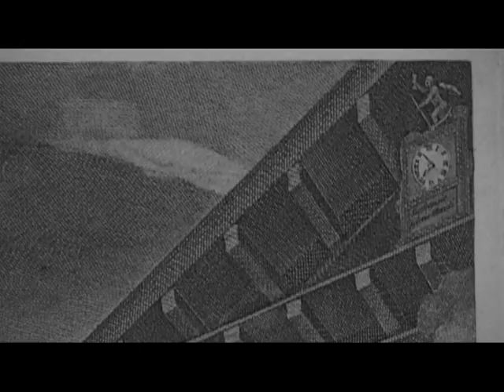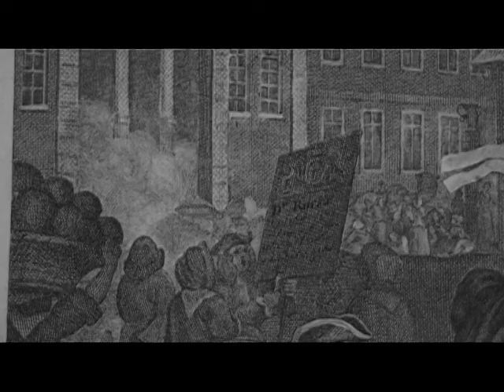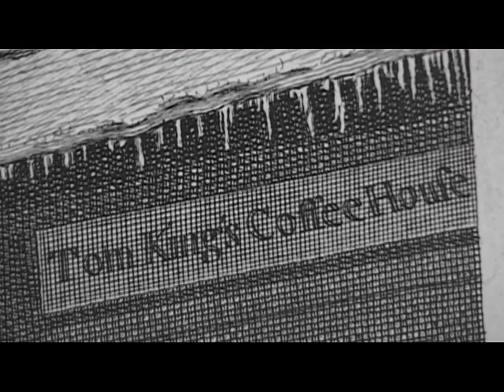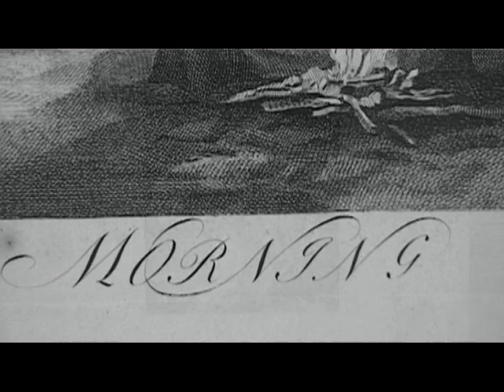William Hogarth: Morning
William Hogarth: MORNING (1736), etching  from "Four Times of a Day".  Music: John Stanley: Voluntary op 6 nr 6 played on clavichord by Ulf Gertz.  A film by Ulf Gertz 2011